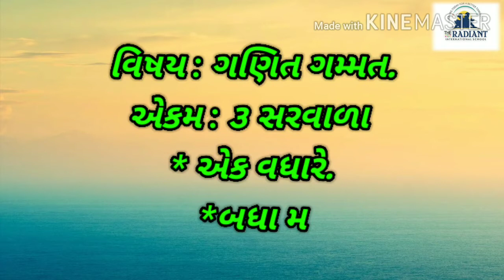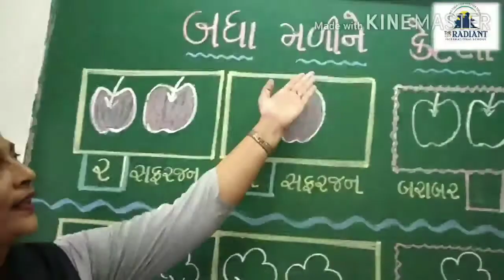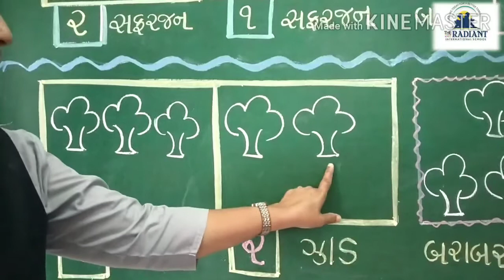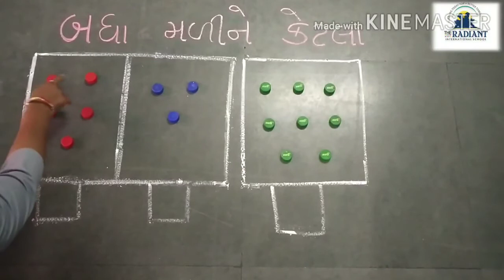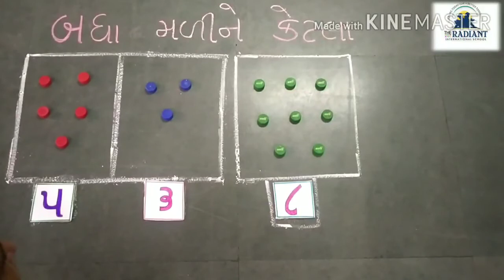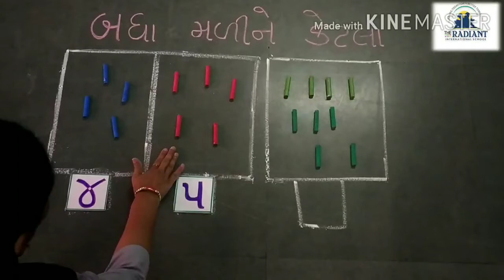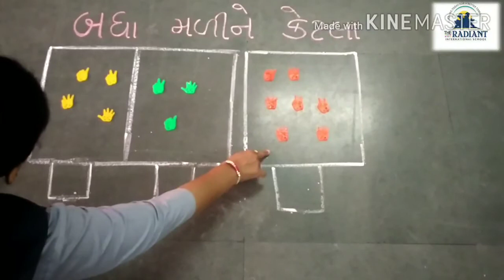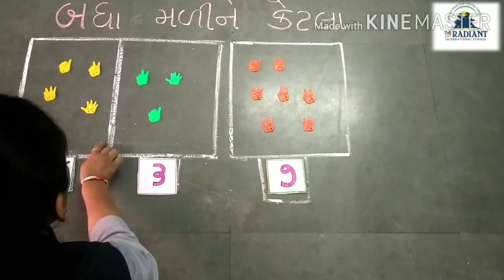GUJ MED Std 1 MATHS CHA 3 PART 1 TOPIC EK VADHARE EK VADHARE